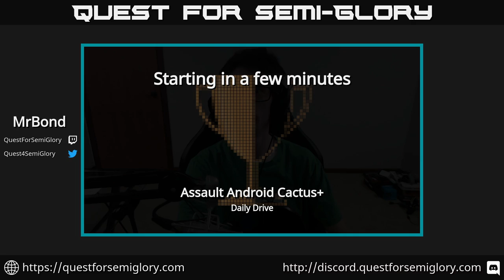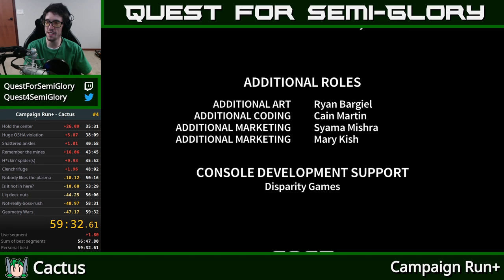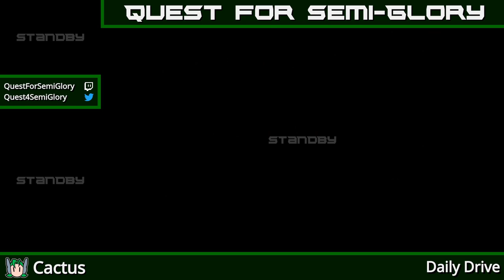Quest for Semi-Practice - Assault Android Cactus Speedruns, Session 164